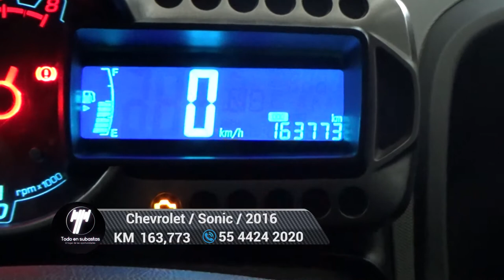Chevrolet / Sonic/ 2016 - 4277